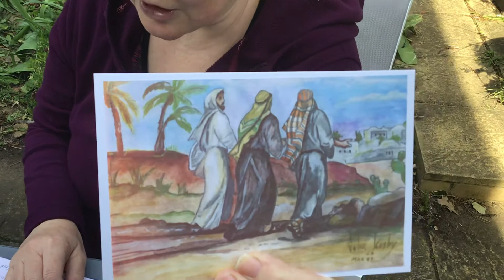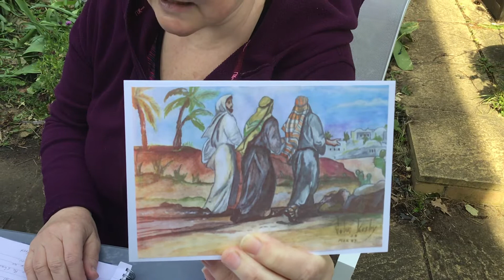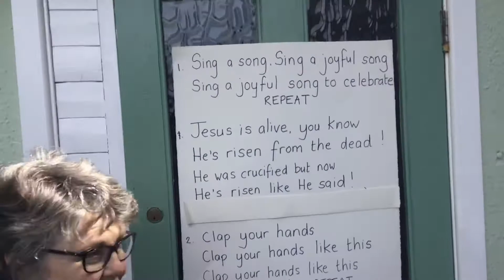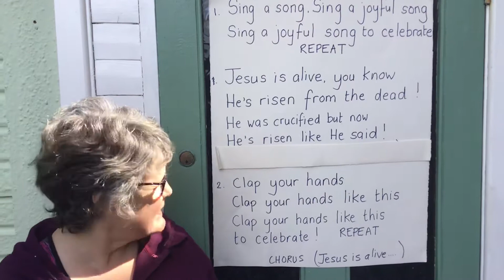Tea Time Together- The road to Emmaus.